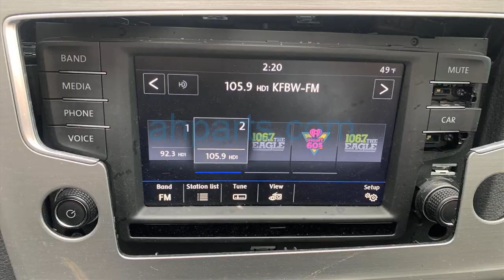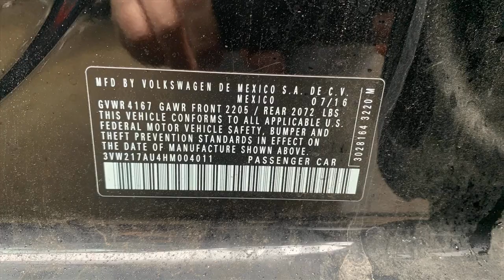2017 Volkswagen Golf 4 Door Hatchback Replacement Parts Car Parting Out #20-290-3 Fix your ca... OEM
Buy parts for 2017 Volkswagen Golf 4 Door Hatchback!

2017 Volkswagen Golf 4 Door Hatchback Replacement Parts Car Parting Out #20-290-3 OEM